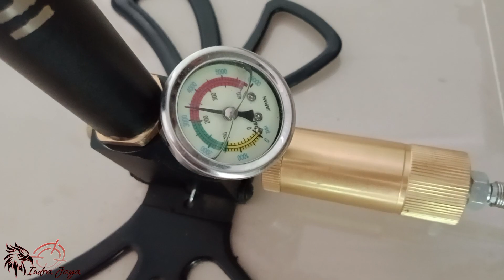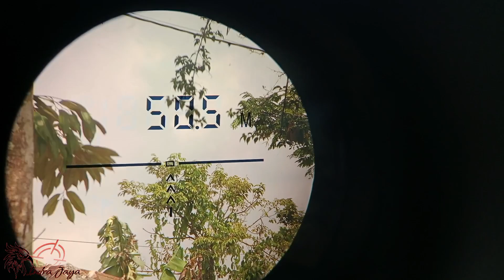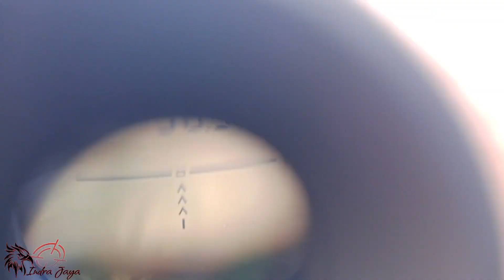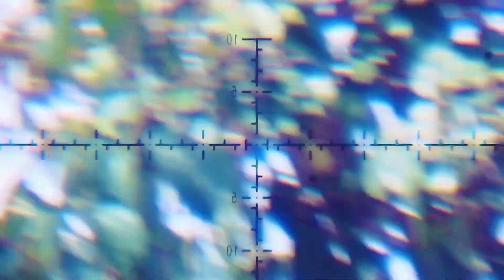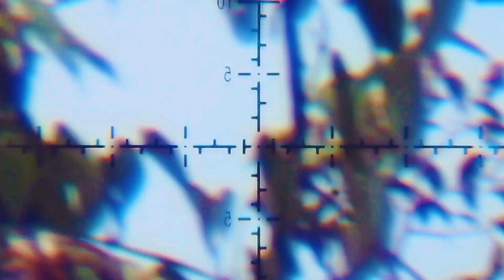🔴CEK AKURASI // Killua 120 cc mmq by : Hunter Gendenk di Jarak 50 meter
CEK AKURASI // Killua 120 cc mmq by : Hunter Gendenk di Jarak 50 meter menggunakan mimis Slug Knock Out 13,43 Gr

Assalamualaikum warahmatullahi wabarokatuh . Halo kawan- kawan, Bagaimana kabar kalian.? Semoga selalu dalam lindungan Allah SWT Aminn.
Selamat menonton Video yang Kami Upload. semoga bisa menghibur pemirsa semua. Agar kami bisa upload video yang bagus dan menghibur pemirsa semuanya😊🙏